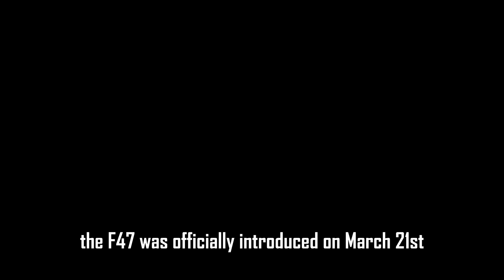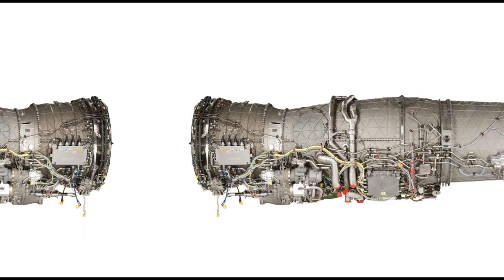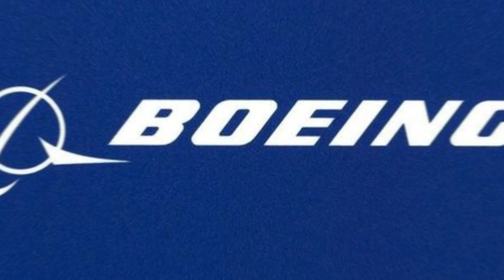The F-47 Fighter Jet Is Revolutionizing Air Combat NOW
Former President Donald Trump has unveiled the F-47, a next-generation fighter jet designed to redefine air combat. Combining hypersonic speed, advanced stealth technology, and AI-driven systems, the F-47 is poised to dominate the skies and ensure American military superiority for decades to come.

The F-47’s hypersonic engine allows it to reach speeds exceeding Mach 6, making it one of the fastest aircraft ever built. Its stealth capabilities, enabled by radar-absorbing materials and a sleek design, make it nearly invisible to enemy detection systems. The jet’s AI systems provide real-time threat analysis, autonomous mission capabilities, and enhanced decision-making for pilots, ensuring unmatched situational awareness and precision.

Armed with hypersonic missiles, directed-energy weapons, and a versatile internal weapons bay, the F-47 is a multi-role platform capable of air-to-air combat, ground strikes, and reconnaissance. Its ability to operate autonomously reduces risks to human pilots while expanding mission possibilities.

The F-47’s development underscores Trump’s commitment to strengthening U.S. defense capabilities. However, its high cost and reliance on cutting-edge technology raise questions about affordability and ethical implications, particularly regarding autonomous warfare.

As the F-47 takes flight, it signals a new era in military aviation—one defined by speed, stealth, and AI. Whether it will deter adversaries or spark a new arms race remains to be seen, but one thing is certain: the F-47 is a game-changer in the quest for air superiority.